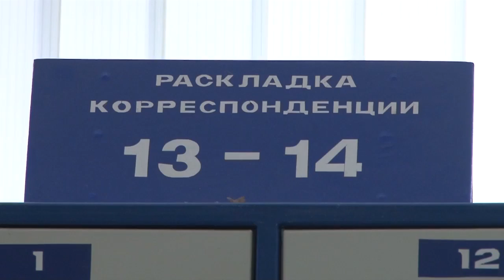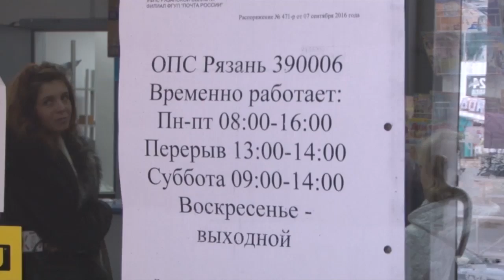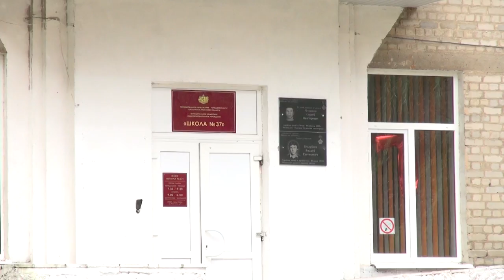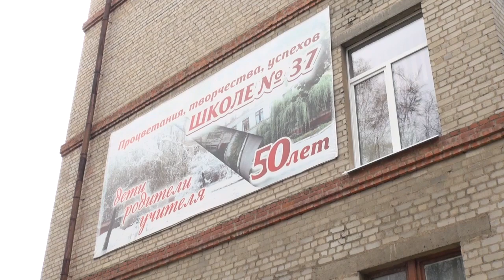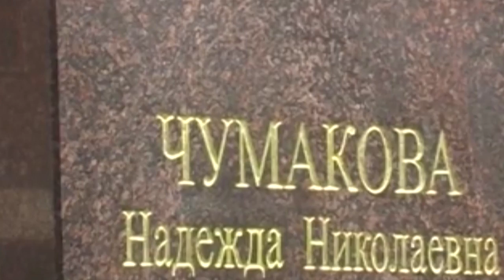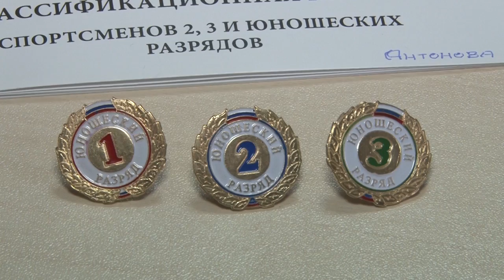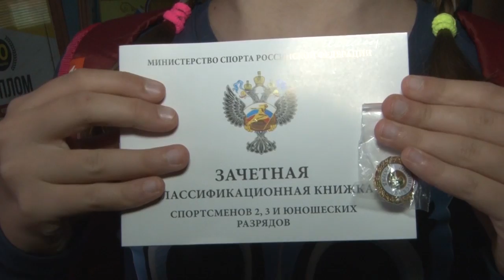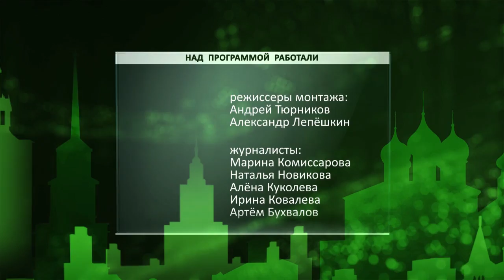День города - новости Рязани 10.10.16